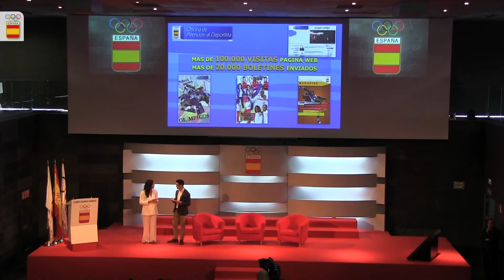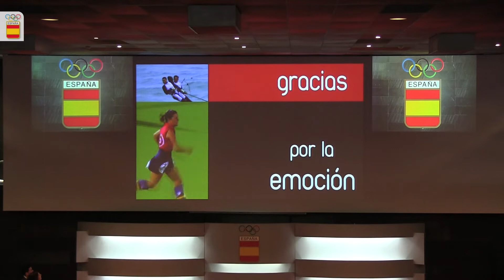Pedro Sánchez: "Vamos a trabajar desde las instituciones para estar a la altura de los deportistas"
"El presidente del Gobierno, Pedro Sánchez, ha presidido hoy, 8 de abril, la presentación de la Oficina de Atención al Deportista del Comité Olímpico Español, donde ha reconocido que “es hora de que el deporte sea una prioridad y se reconozca su papel e influencia positiva para España. Es hora de que estemos a la altura de vuestro esfuerzo"